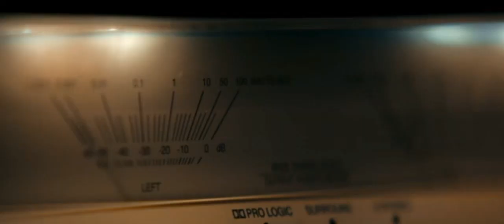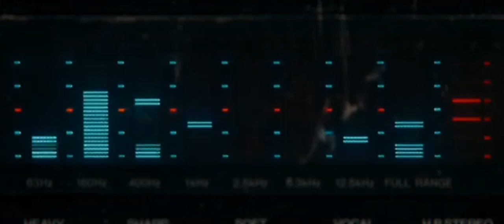Evil Dead Rise • 2023 • Movie Trailers ‧ Horror/Fantasy ‧ 1h 36m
A reunion between two estranged sisters gets cut short by the rise of flesh-possessing demons, thrusting them into a primal battle for survival as they face the most nightmarish version of family imaginable.
Release date: April 21, 2023 (USA)
Director: Lee Cronin
Distributed by: Warner Bros. Pictures
Adapted from: The Evil Dead
Box office: $146.3 million
Cinematography: Dave Garbett
Top cast ; Mirabai Pease · Teresa ; Richard Crouchley · Caleb ; Anna-Maree Thomas · Jessica ; Lily Sullivan · Beth ; Noah Paul · Bruce.

“EVIL DEAD RISE” (SPOILER FREE REVIEW) 🩸🩸🩸

Lee Cronin has crafted a mesmerising and horrifying gorefest with “Evil Dead Rise.” This was one of my most anticipated films to release of 2023 and I’m glad I got a chance to see it on the big screen. From the title card that hits you from the jump, the structure of the story’s narrative and name makes sense as a long time sequel to the “Evil Dead” films.

ED Rise It has all the tropes and camp you’d expect from the “Evil Dead” universe. Alyssa Sutherland as MOMMY plays one of my all time favourite deadites, she is petrifying and embracing every second in her role as a villain. This is her first major role. I think this performance will truely be a massive success for her as an actress. 🔴⚫️

She’s effectively changing her mannerisms to make it seem like she could be a franchise defining antagonist that we’ve yet to see take the mantle. Lily Sullivan as the new final girl Beth is also very good here. She reminds me a lot of Mia from the 2013 reboot, but she certainly stands on her own too. 👌🏾

There’s some wonderful moments With the kids that you’re rooting for to escape and defeat MOMMY. 👩‍👦

The plot effectively takes place in a household environment, this creates extreme tension and chaos between the family and which proceeds into scared beyond for the viewer. 🎬

The run time is adrenaline pumping and works in the films favour, it left me wanting more as the gore and effects were top notch. 👹

There was a bunch of moments that were hard to watch but it made up for it due to timely action and mythos lore that we love of the necronomicon and it’s characters.

“Evil Dead Rise” is a reminder that the iconic ED universe is still one of the greatest horror franchises of all time.

A solid sequel after 10 years and one of the best horrors I’ve seen in a decade.